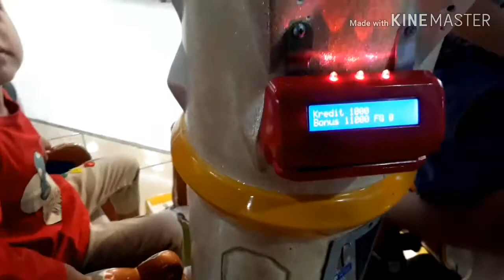Liburan Kakak Kamil n Adek Kanaya di Time Zone